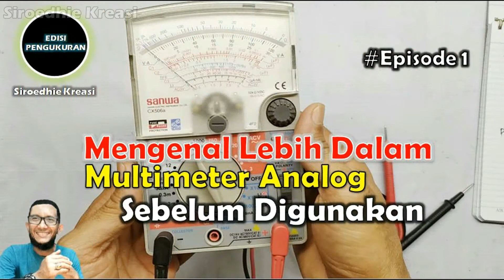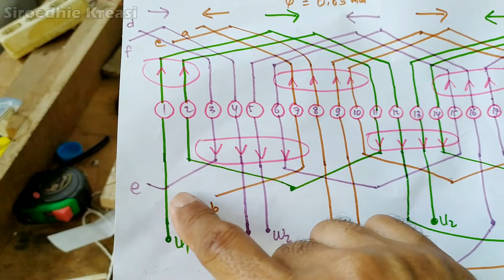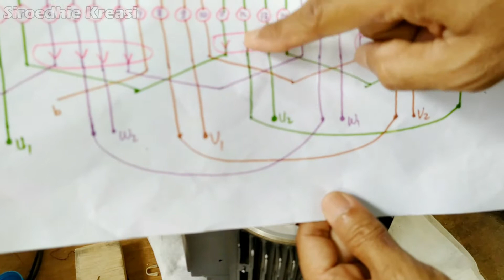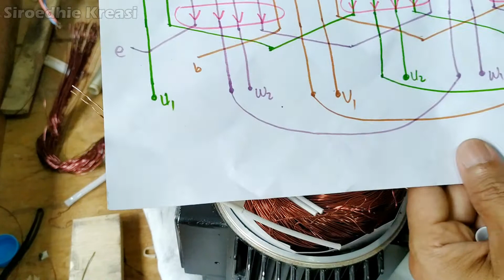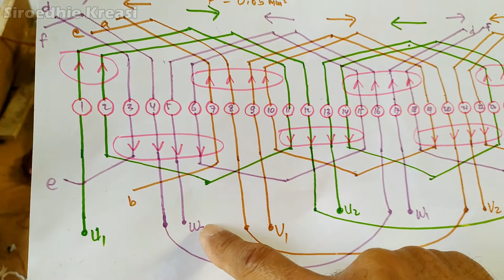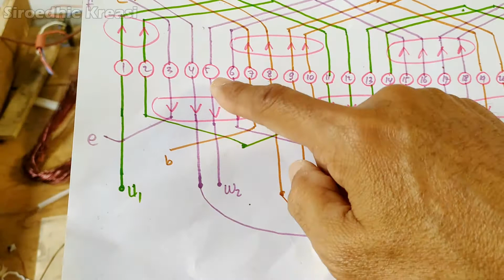Belajar Menggulung Ulang Dinamo 3 Phase Sampai Bisa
Di video kali ini kita akan belajar Cara penyambungan kumparan dinamo 3 phase dan merupakan kelanjutan dari video sebelumnya pada Part1 yaitu Belajar Menggulung Ulang Dinamo 3 Phase Sampai Bisa, dinamo yang kita gulung ulang memiliki spesifikasi sebagai berikut
     Jumlah Alur = 24
     Jumlah Kutub = 2
     Jumlah lilitan = 110
     Model Kumparan = Jerat
     Putaran = 3000 rpm

Di video ini kita akan belajar teknik penyambungan kumparan dinamo, proses ini perlu diketahuai secara benar. Karena apabila proses penyambungan ini salah, maka dinamo tidak bisa berputar. Penyambungan kumparan ini berdasarkan gambar bentangan belitan dinamo 3 phase 24 alur, dengan model kumparan jerat.

Bagaimana cara penyambungan kumparan motor listrik 3 phase ? mari kita simak video ini...
ayooo kita kemon .